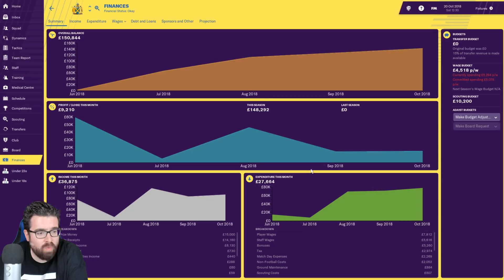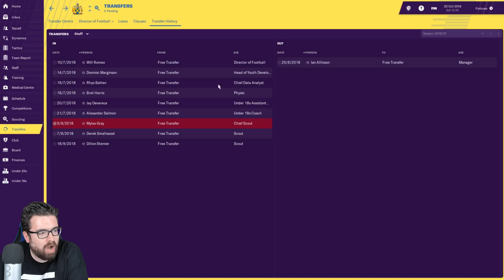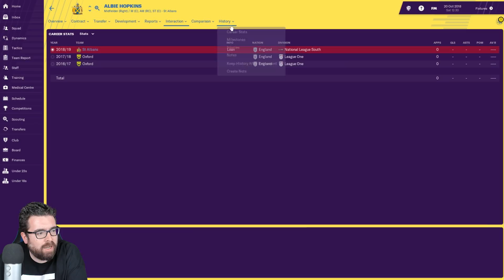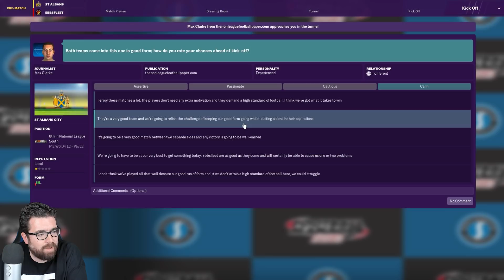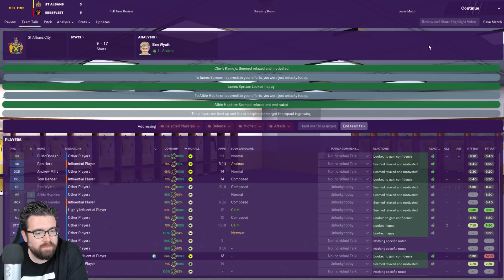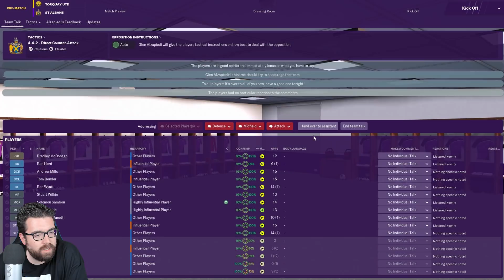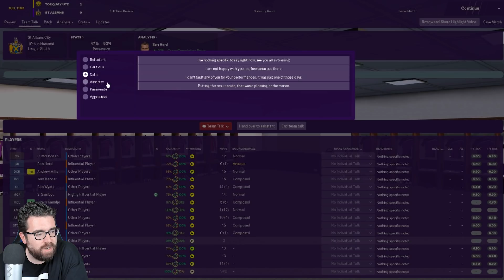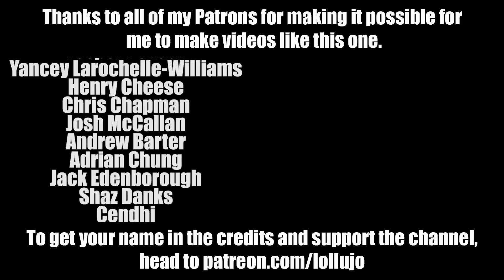Non-League to Legend FM19 | ST ALBANS | Part 4 | ON THE TELLY! | Football Manager 2019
The longest-running FM19 journeyman series on YouTube, Non-League to Legend, continues and todays episode sees us face Ebbsfleet in the televised FA Cup game and Torquay in the National League South.

ABOUT LOLLUJO